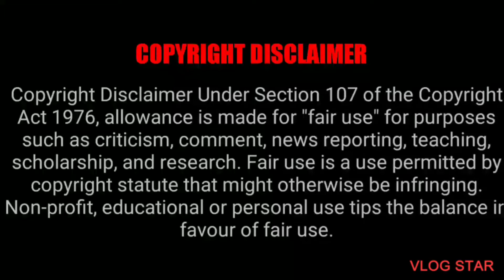MESSI ,RONALDO AND ROBBEN ENTRY 🔥 🔥 ||FIFA 2014 BEST FORWORDS